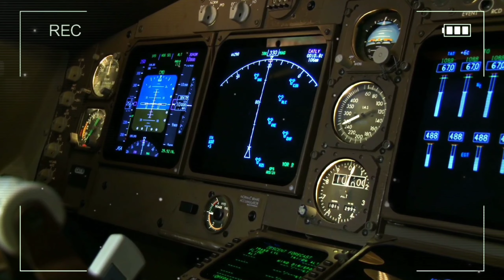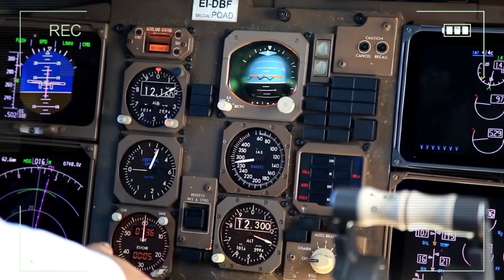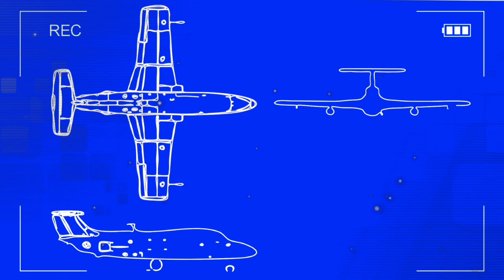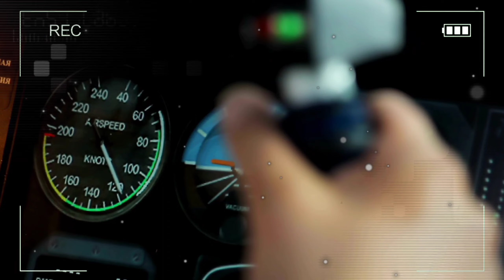नेपाल विमान हादसा के लिए यही लोग जिम्मेदार है😡 | People Responsible For Napal Plane Crash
1# Why Pilot & Passengers Wear Headphones in Helicopter

3# Chinese People Will Destroy TESLA

Video Topics:-
plane crash
nepal plane crash
plane crash in nepal
hindi news
Nepal plane crash in hindi
nepal news
nepal plane crash video
Nepal flight crash visuals
Nepal atr 72 plane crash
nepal plane missing
nepal plane crash news
nepal plane crash today
nepal plane news
Nepal plane hadsa video
Nepal plane ka last video
Nepal plane facebook live
Nepal crash facebook live
Anju khatiwada pilot interview